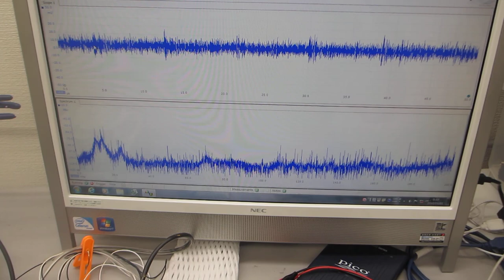オリジナル超音波プローブの伝搬特性（超音波システム研究所）